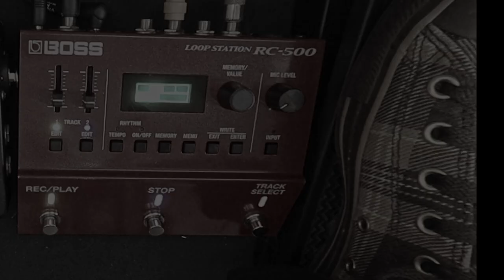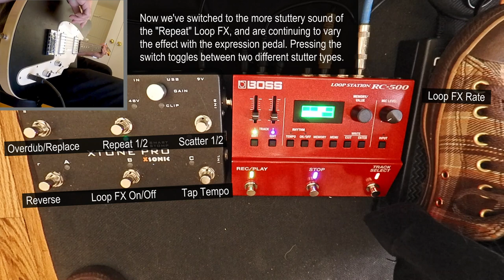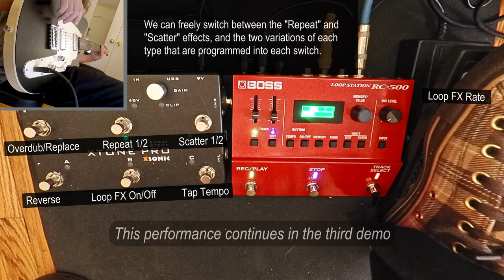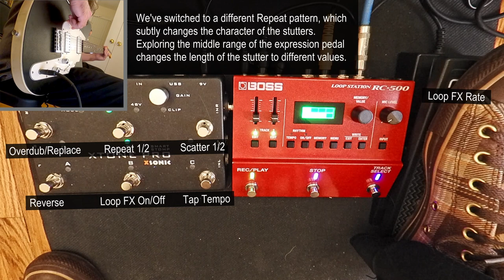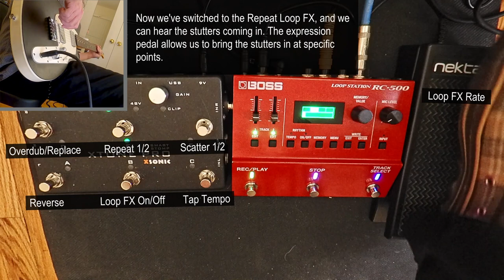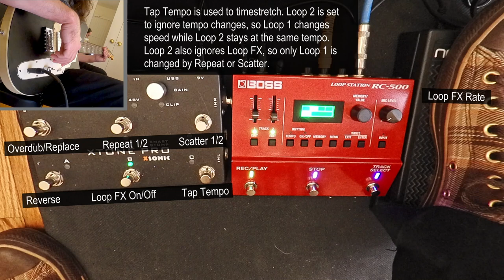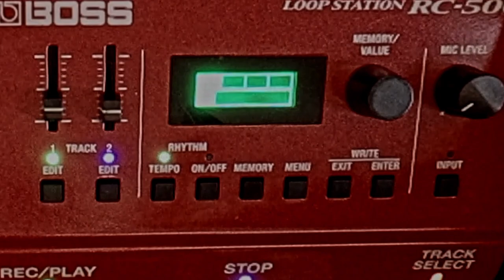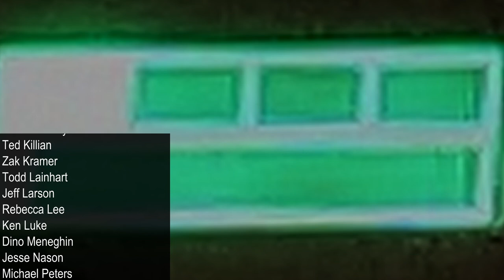Glitch and Granular Looping with the Boss RC-500 Loop Station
Why is this video series - typically focused on obscure and unusual looping techniques - looking at the most mainstream looping gear? Because I was surprised and delighted to find some very unusual and powerful features lurking within the RC-500, that are totally in line with the types of things I typically cover in much more rarified pieces of gear. We examine glitching, stuttering, chopping, timestretching, granular sounds, reverse, replace, and multiple simultaneous loops... both synchronized and otherwise.

0:00 Intro
0:35 Exile in mainstream
1:21 Hidden treasures
2:10 Introducing the three demos

2:39 FIRST DEMO - Chopping and slicing audio with Loop FX, Reverse
2:47 Starting record with Reverse and Loop FX already engaged
3:13 Introducing the “Repeat” Loop FX, and regulating its speed with an expression pedal
3:33 Introducing the “Scatter” Loop FX, with expression pedal control
7:03 Comparing Repeat and Scatter patterns at consistent full speed

7:43 SECOND DEMO: Timestretch artifacts, Loop FX, and two simultaneous synchronized loops

8:01 Using Tap Tempo to timestretch a loop
8:25 Extreme timestretching and granular artifacts
8:36 Recording a percussion track onto Loop 2, synchronized to Loop 1
9:18 Activating Loop FX on Loop 1, and scrolling through different types of Repeat and Scatter
10:49 Timestretching to faster speeds with Tap Tempo
11:12 Overdubbing new percussion onto Loop 2 at the new, faster tempo
12:35 Timestretching down to a slower tempo
13:37 Applying reverse to Loop 2
13:54 Extreme timestretching, and the Replace function
14:14 Timestretching to a much faster tempo, and continued use of Replace
14:44 Slowing the loop down to the lowest possible value (and operator error)
15:57 Timestretch faster

16:15 THIRD DEMO: Two unsynchronized loops woth and without timestretching
16:24 Disabling Loop FX and hearing the timextretch artifacts by themselves
16:36 Recording unsynchronized percussion onto Loop 2
16:53 Applying Reverse and timestrech to Loops 2 and 1, respectively
17:24 Regulating the Loop FX speed on Loop 1, without affecting Loop 2
18:06 Timestretching Loop 1 without altering Loop 2
18:52 Using Replace to alter Loop 1 quickly and dramatically
19:07 Extreme timestretching on Loop 1, while Loop 2 carries on unaffected
19:24 Changing from Replace back to Overdub for sound-on-sound layering
19:53 Further Loop FX work on the recently-transformed Loop 1
20:27 Timestretching progressively faster
21:00 ¯\_(ツ)_/¯
22:46 Deactivating Loop FX and going to stretchy extremes
22:54 Deactivating Loop 2
24:17 Stretching faster
24:54 Manual stretchery
25:11 Switching to Replace to punch holes of silence into the loop

25:35 Secret identity
25:54 Mixed feelings, pleasant surprises, and mea culpa
26:52 Worst passive-aggressive sponsorship non-pitch ever

A serious shout-out to loopop for making me aware of the RC-500's timestretch capabilities.

Randolf Arriola
Richard Atkinson
Steve Ball and Tiny Orchestral Moments
Steven Clements
Phil Clevenger
Hal Dean
Tony Douglas
Rejyna Douglass-Whitman
Jeff Evans
Christopher Evans
Shawn Farley
Christopher Fedak
Jason Fink
Jens-Christian Fischer
Pepe Flores
Gaetano Fontanazza
Ross Garren
Joel Gilardini
Randy Greene
Anthony Hancock
Phil Heiliger
Louis Hesselt van Dinter
Philipp Hirtler
Bob Holub
Fedor Indutny
Ted Killian
Zak Kramer
Todd Lainhart
Jeff Larson
Rebecca Lee
Ken Luke
Dino Meneghin
Jesse Nason
Michael Peters
Matt Pogue
Matt Rowe
Gene Schwartz
Keith Spicknell
Darin Stewart
Chris Stromquist
Nik Tembe
Nakarin Teerapenun
Bernhard Wagner
Paul Weber
Frank Welte